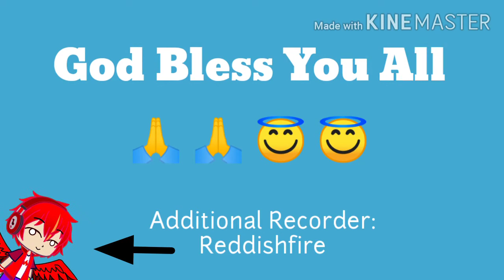SOLO MEME (Gacha Club And Blockman Go Meme Video)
(Original song by Clean Bandit ft. Demi Lovato)
(sorry for wrong English sentences)
I should do this because i hate Gcubes and also i always hurting myself. I've seen so many players who have scamming, Bullying some noobs and being a bad person (who does to show off his/her awesome stuffs that some of the normal players doesn't have) in blockman go, that's what i feels about it.

Ĭ̝͚͓̩͙͚̭̬̥̺̪̤̗̐́̾̕'̻̰̱͖̯͇͙̾͌͞ͅm͓̞̘ͨ̑ͤ͢ ̴̩͎͔͎̜̖̥ͦS͔̙͓̍̍̿͘ỏ̼̹ͫ̂̔̕ ͉̹̯̞̲͖̏̑̃͜S̨̯͔͓̯͇̤̝͗ͤ͆̊ͅȁ̷̫̦ḑ̞͙̯̤ͭ̊

Peace✌️.